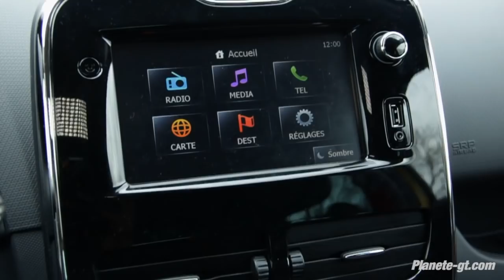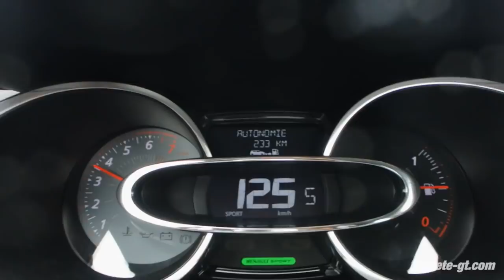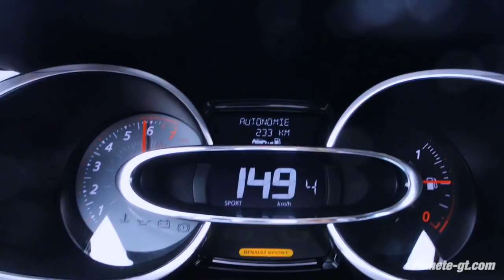Essai : Renault Clio 4 RS 200 EDC Chassis Cup | Planete-gt.com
Retrouvez nos photos de la Clio 4 RS 200 et l'essai complet ici :